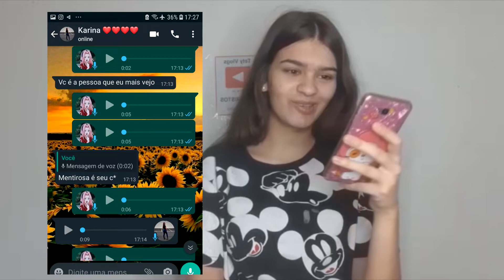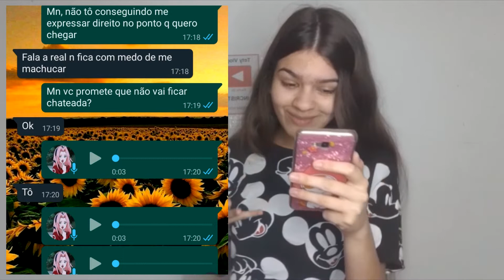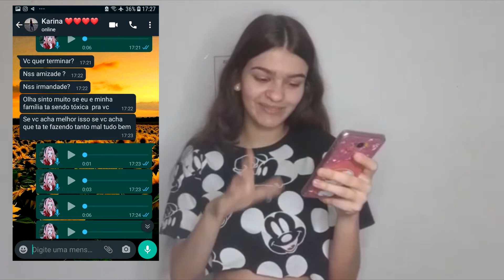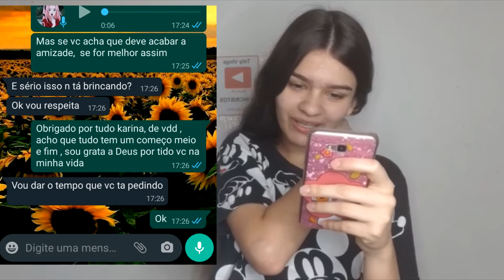ACABOU TUDO, AMIZADE TÓXICA- trollagem kkkkkkkkkkk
TROLAGEM
Trolei minha melhor amiga dizendo que ela é tóxica!!!

Galera espero que vocês tenham gostado!!!

Obrigado por terem assistido , amo vocês, deus abençoe❤️❤️